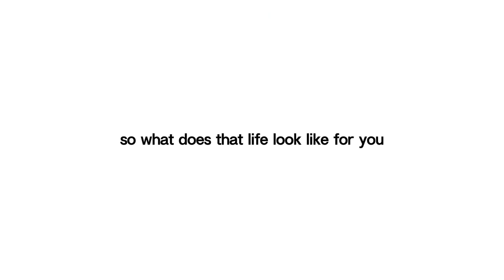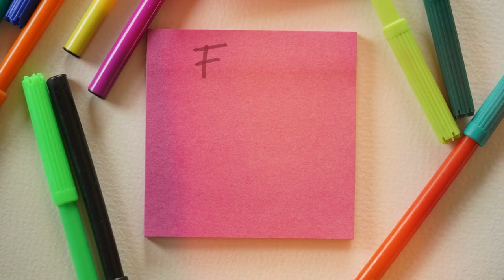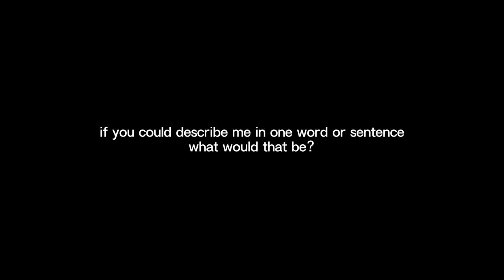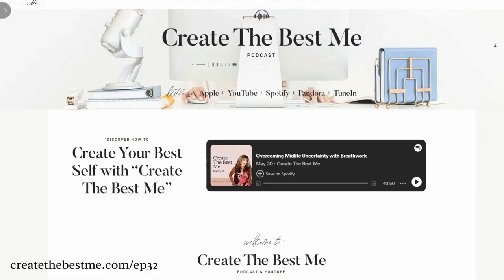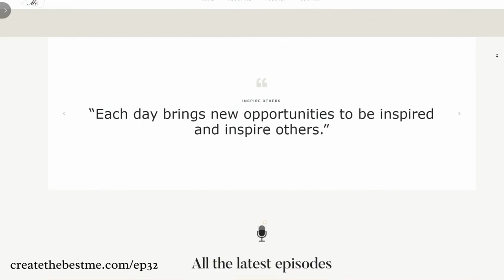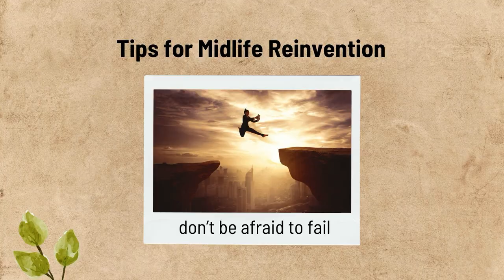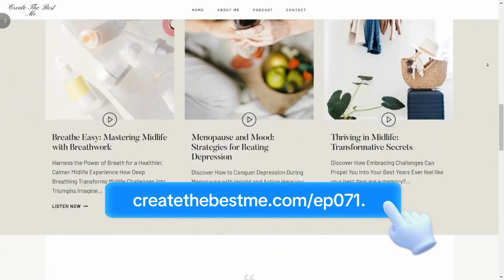How to Reinvent Yourself After 50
Feeling stuck in midlife? Imagine realizing you can rewrite your story and redefine your purpose after 50. This isn’t just about reinvention; it’s about celebrating your independence and crafting a life that excites you. Dive into the liberating stages of midlife reinvention—exploration, experimentation, and stabilization—and learn how to transform your life with newfound passions and exciting goals. Reconnect with your experiences, rediscover your superpowers, and embrace a path that truly reflects who you are. Why should you make the effort? Because the rewards are profound, from a fulfilling life to a retirement where you get paid to do what you love.

Join me as we explore inspiring stories, like Heather Hach’s transition from Hollywood and Broadway screenwriter to novelist, and practical tips for starting your own journey today. Trust me, the incredible benefits of midlife reinvention will lead you to a happier, more meaningful life.

🕐 Time Stamps:
0:00 How to Reinvent Yourself After 50
01:28 Midlife Reinvention
02:01 What is Midlife Reinvention?
02:36 Why is Midlife Reinvention Important?
03:37 How to Reinvent Yourself in Midlife?
05:46 Stages of Midlife Reinvention
06:06 Step 1 Exploration
06:50 Step 2 Experimentation
07:42 Step 3 Stabilization
09:34 Personal Stories of Midlife Reinvention
09:41 Heather Hach’s Story of Changing Careers
11:50 My Own Midlife Reinvention: Starting a Podcast and YouTube Show
13:27 Tips for Midlife Reinvention
13:43 Be Clear About Your Goals
14:59 Take Risks
15:24 Don't Be Afraid to Fail
16:20 Benefits of Midlife Reinvention
16:36 Living A More Fulfilling Life
17:07 Living A Happier Retirement
17:36 Living A More Meaningful Life

Call to Action:
Ready to celebrate your independence and start your midlife reinvention? Also, check out additional resources below.